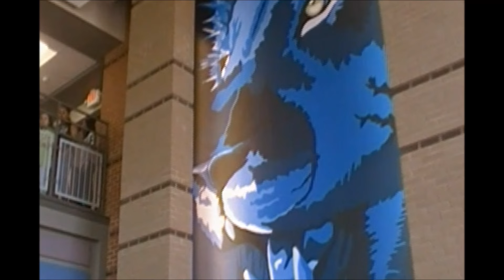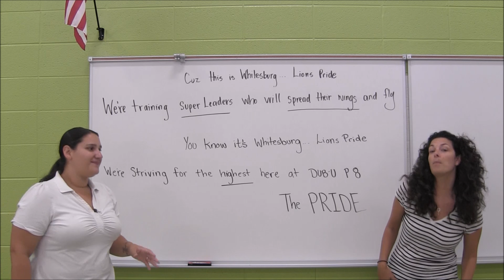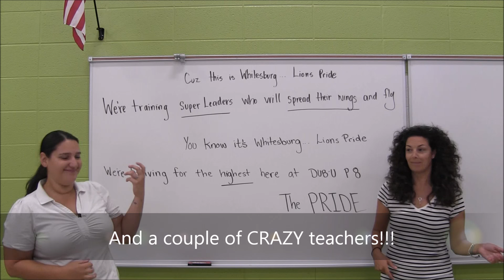Whitesburg P8 "Thriller" Music Video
If you would like to support the WP8 Chorus in their endeavor to help make a difference.

Perseverance
Respect
Integrity
Do Your Best
Encourage